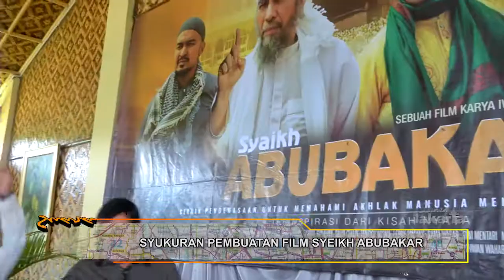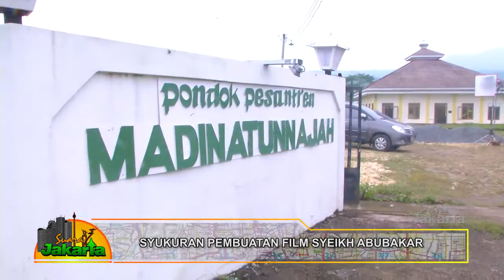SUARA JAKARTA EPS 102 Syukuran Awal Pembuatan Film SYEIKH ABUBAKAR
Acara Syukuran Film Syekh Abu Bakar, Film Ini Sendiri Sebenarnya Sudah Melalui Proses Shooting Sebelumnya Yaitu di Arab Saudi Madinah. Sementara, Shooting Di Indonesia Sendiri Baru Dimulai Bertepatan Setelah Syukuran Ini Berlangsung Rangkaian Acara Syukuran Ini Dibuka Langsung Oleh  Rudy Wahab Selaku Pemeran Utama Dan Sekaligus Produser Film Ini.